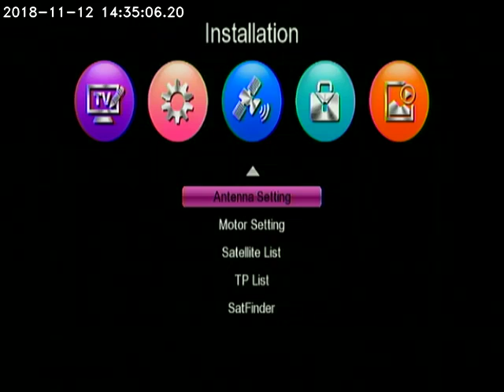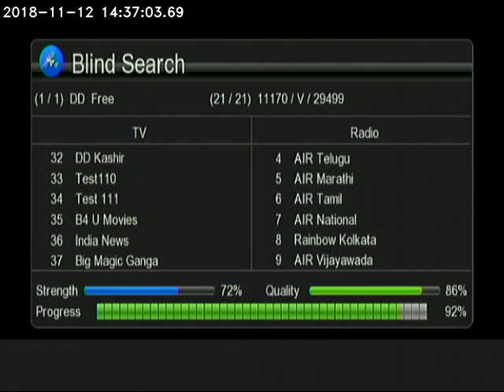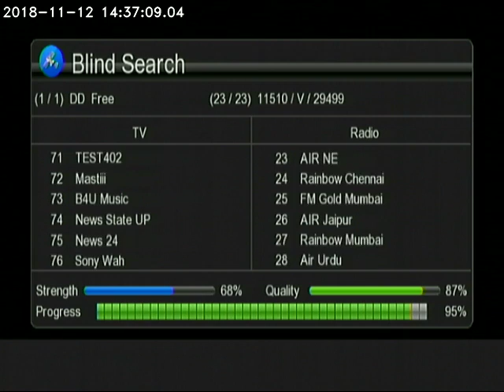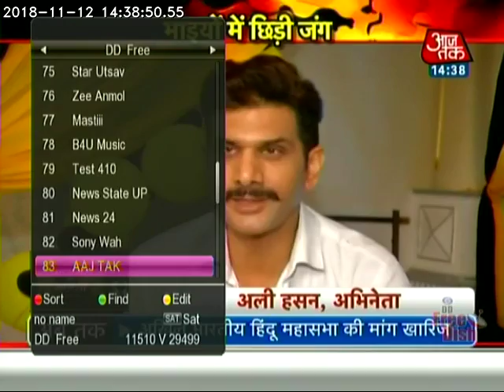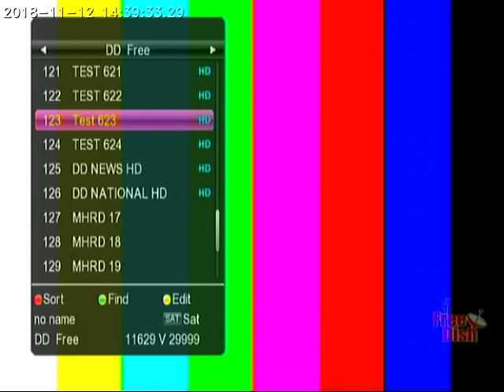DD free dish 93.e. Channel 143 free. Updated 12/11/2018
India location

DD free dish 93.e updated. 2 fit me